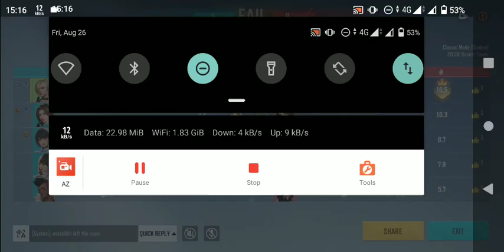HYPERFRONT VALKYRIE GAMEPLAY BY MOOSHKASH GAMING | CARRY BUT NOT WIN :)